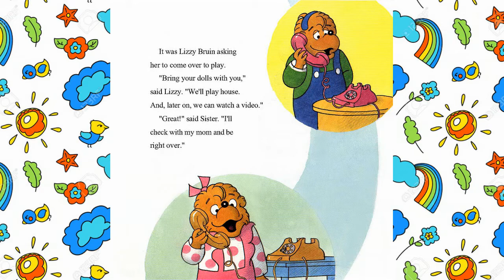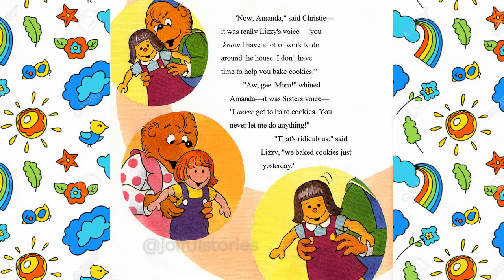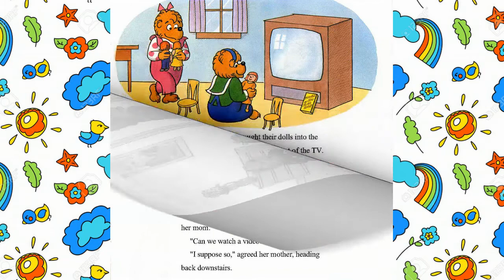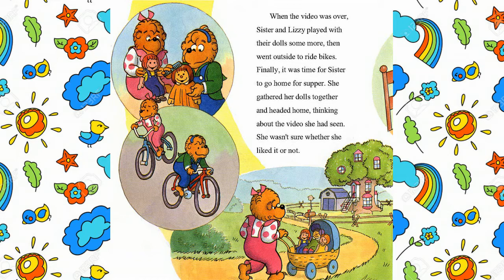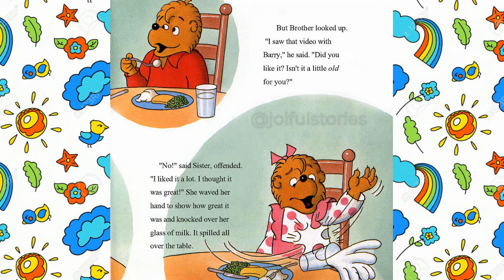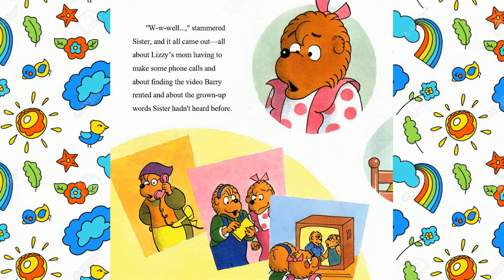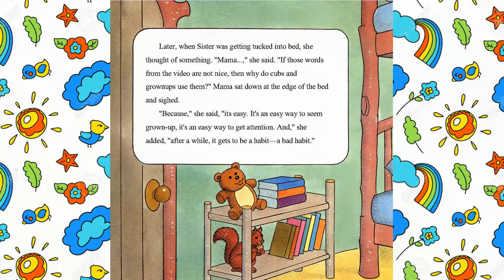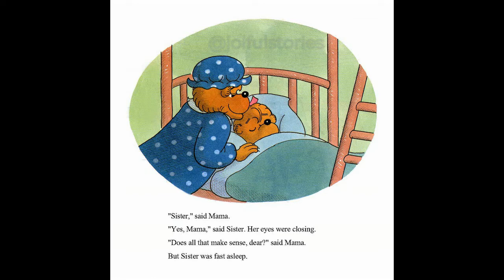The Big Blooper (Berenstain Bears) - Joiful Stories Read Aloud Read Along Books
Sister Bear has learned a new word . . . and it’s a big blooper. How will Papa, Mama, and Brother react when they hear her say it, and will they be able to help her break this bad habit?